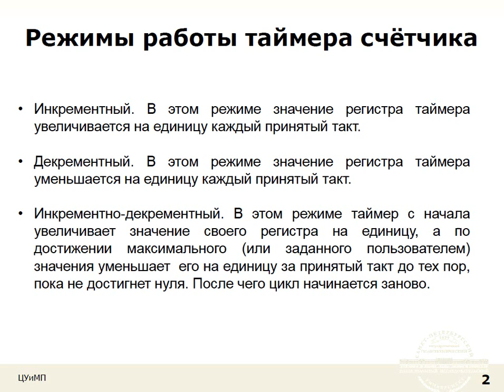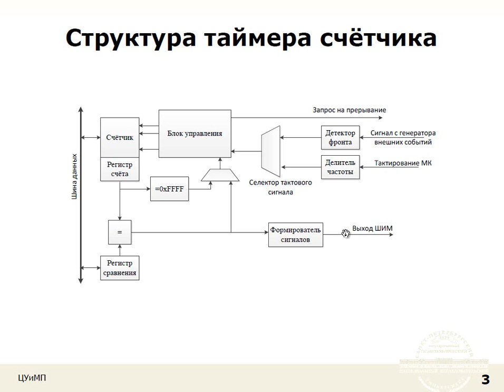Лекция 11: Структура таймера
В данной лекции рассказывается общая структура таймера общего назначения.